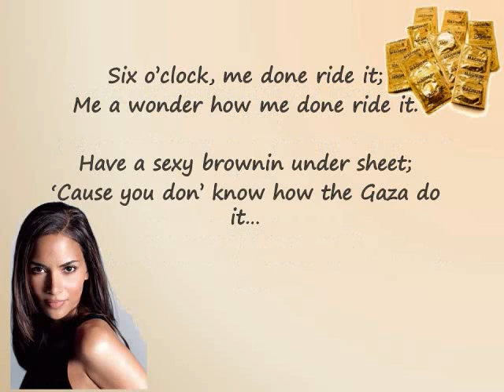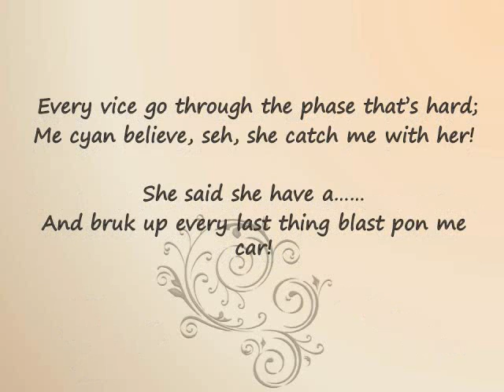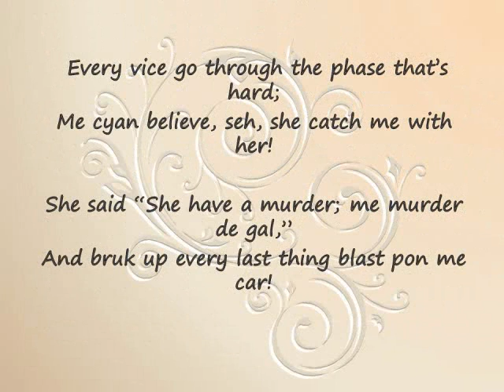Can Believe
Lyrics to the song by Popcaan.  Long time, no upload!  This one was difficult, so be easy.  Some of his Patois isn't clear at all, so let me know of any mistakes.  I'll correct them as wifi permits in ColdSand-i-stan...

UPDATE: Just found several corrections--I'll make those corrections and update once I get settled here in Afghanistan...~*